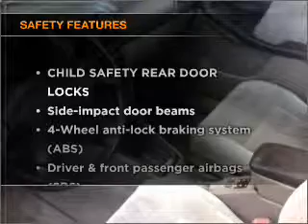2001 Subaru Forester - Manheim PA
Year: 2001
Make: Subaru
Model: Forester
Trim: S Sport Utility 4D
Engine: 4 cylinder 2.5 liter
Transmission:
Color: White
Mileage: 129898
Address:
14 Anthony Drive